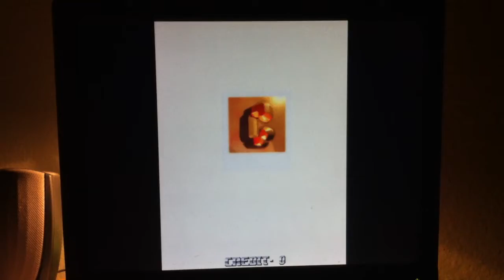DoDonPachi on MAME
:) yay a rom that works